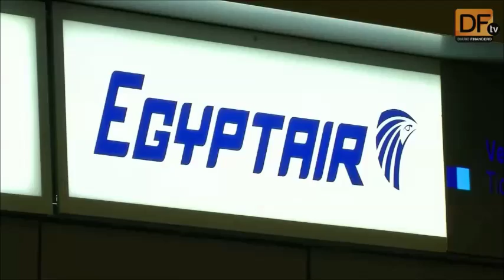La misteriosa desaparición de un avión de Egypt Air que volaba sobre el Mediterráneo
Las autoridades no descartan que se trate de un atentado terrorista